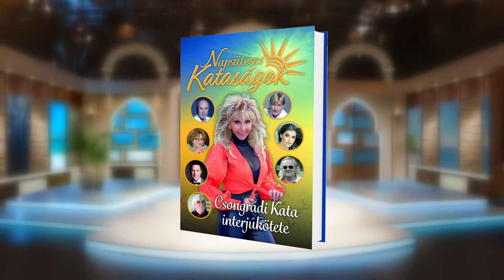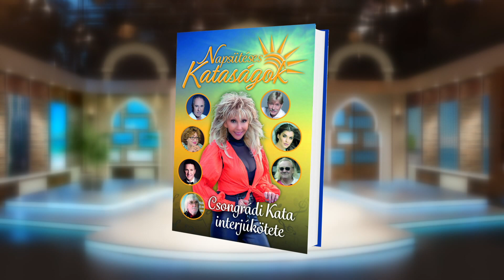Napsütéses Kataságok - 2022.12.27. - hatoscsatorna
Szerkesztő-műsorvezető: Csongrádi Kata
Vendég: Kaczor Feri